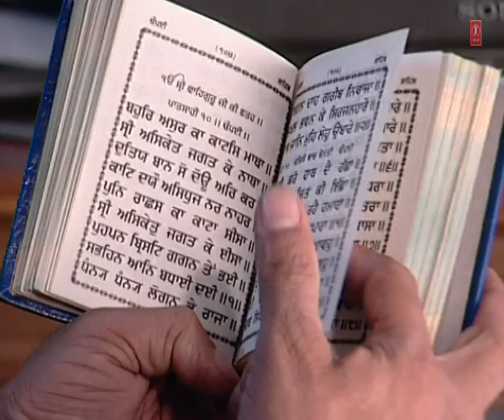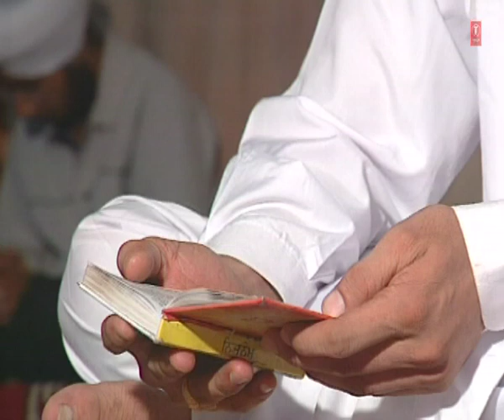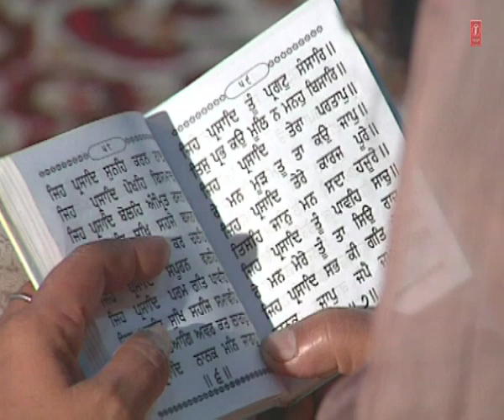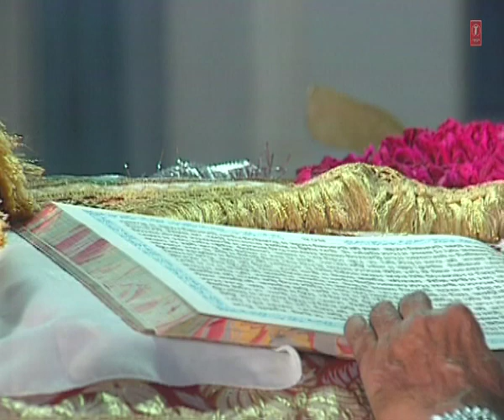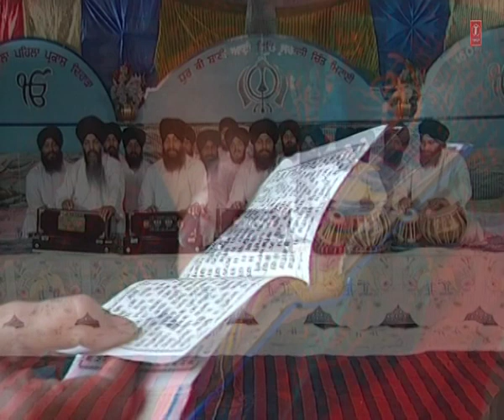Bhai Sarabjit Singh Ji - Waho Waho Baani Nirankar Hai - Dhur Ki Baani Aai- Part 1&2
Track : Waho Waho Baani Nirankar Hai
Album : Dhur Ki Baani Aai- Part 1&2
Singer : Bhai Sarabjit Singh Ji
Music Director : Bhai Sarabjit Singh Ji
Lyricist : Traditional
Music Label : T-Series . .